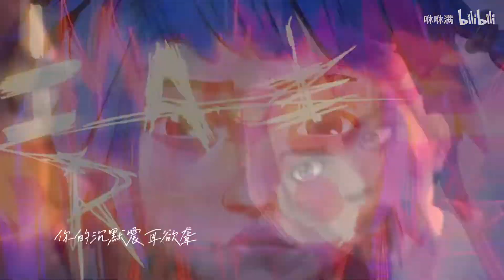《孤勇者》 陳奕迅 X 咻咻滿 X 曾一鳴 《英雄聯盟：雙城之戰》動畫劇集中文主題曲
原唱：陳奕迅 / 詞：唐恬 / 曲：錢雷

都 是勇敢的
你額頭的傷口 你的 不同 你犯的錯
都 不必隱藏
你破舊的玩偶 你的 面具 你的自我

他們說 要帶著光 馴服每一頭怪獸
他們說 要縫好你的傷 沒有人愛小丑
為何孤獨 不可 光榮
人只有不完美 值得歌頌
誰說污泥滿身的不算英雄

愛你孤身走暗巷
愛你不跪的模樣
愛你對峙過絕望
不肯哭一場

愛你破爛的衣裳
卻敢堵命運的槍
愛你和我那麼像
缺口都一樣

去嗎？配嗎？這襤褸的披風
戰嗎？戰啊！以最卑微的夢
致那黑夜中的嗚咽與怒吼
誰說站在光里的才算英雄

他們說 要戒了你的狂 就像擦掉了污垢
他們說 要順台階而上 而代價是低頭
那就讓我 不可 乘風
你一樣驕傲著 那種孤勇
誰說對弈平凡的不算英雄

愛你孤身走暗巷
愛你不跪的模樣
愛你對峙過絕望
不肯哭一場

愛你破爛的衣裳
卻敢堵命運的槍
愛你和我那麼像
缺口都一樣

你的斑駁 與眾不同
你的沈默 震耳欲聾 You Are The Hero

愛你孤身走暗巷
愛你不跪的模樣
愛你對峙過絕望
不肯哭一場 (You Are The Hero)

愛你來自於蠻荒
一生不借誰的光
你將造你的城邦
在廢墟之上

去嗎？去啊！以最卑微的夢
戰嗎？戰啊！以最孤高的夢